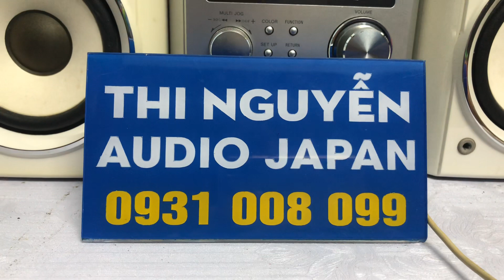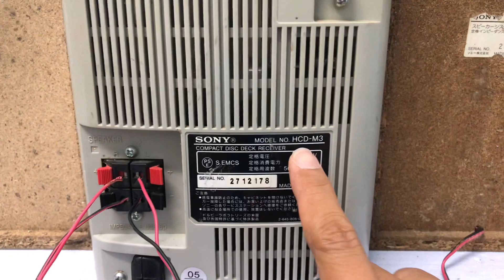SONY M3📌đã bán, chỉnh màu trên dàn bắt mắt, chất âm sony khỏi bàn rồi đúng ko ạ☎️0931.008.099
❌❌GIÁ BÁNđã bán❌❌

♻️♻️Dàn mini SONY M3, hàng nội địa nhật, chạy điện 110v.

 👉 CHỨC NĂNG : CD , NGÕ AUX kết nối ĐT tivi máy tính hoạt động ok

⚠⚠⚠⚠MD lỗi ⚠⚠⚠⚠

💥Chiều cao 25cm, chiều dài cả dàn 50cm

          ..     loa ko thấy ghi cs trên loa

📞☎️SĐT NV BÁN HÀNG
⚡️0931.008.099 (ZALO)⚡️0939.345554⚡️